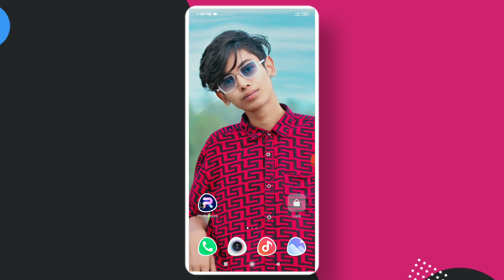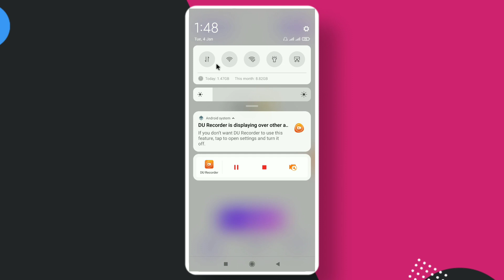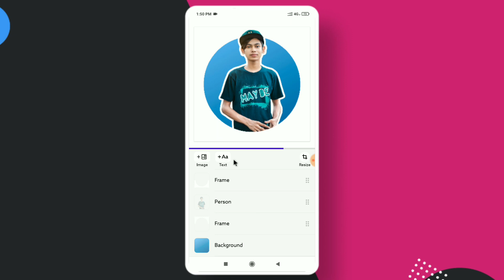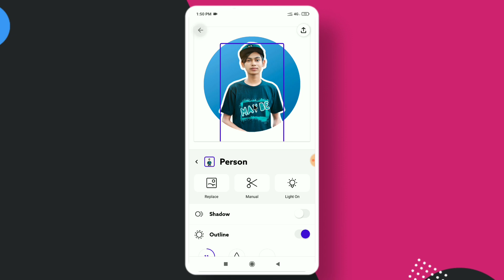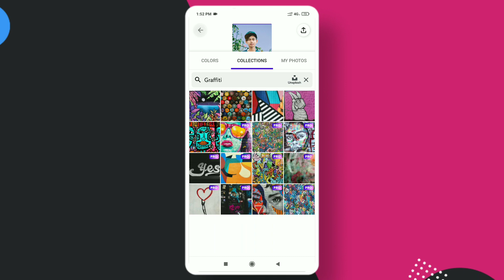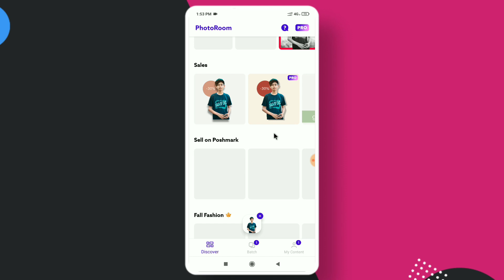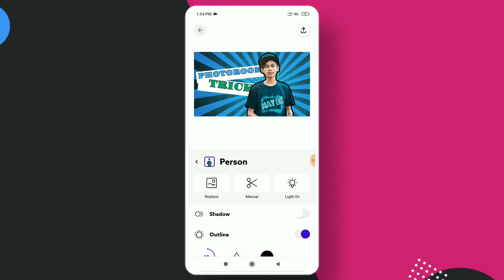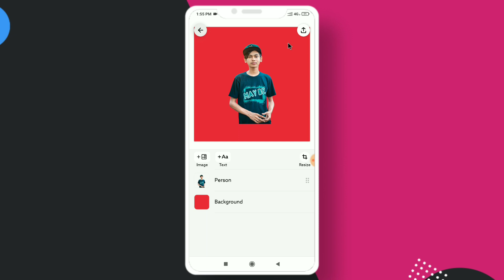Photoroom Background Remover App Full details !! Best Photo Editing App For Android !! Photoroom !!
Edittor :Me
Voice🎙 : Me
Edtting App : Kinemaster
Thambnail : PixelLab
📋 Bangla FONTS FOR Thumbnails
লিপিঘড়

🎧Music info